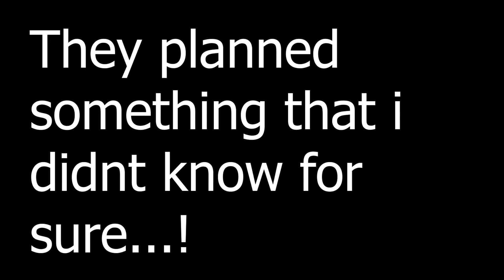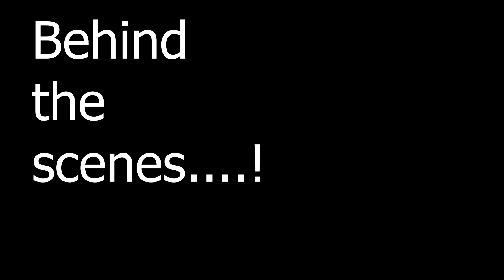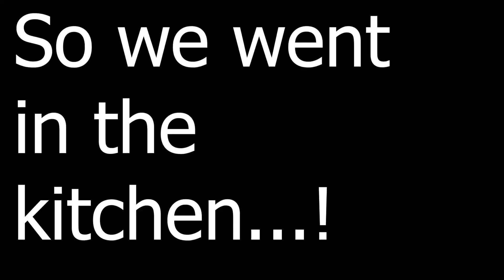HERA PHERI II BEHIND THE SCENES II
“If more of us valued food and cheer and song above hoarded gold, it would be a merrier world.”
SOHAIL:-

SONGS USED IN THE VIDEO ARE ALL COPY RIGHT FREE SONGS.